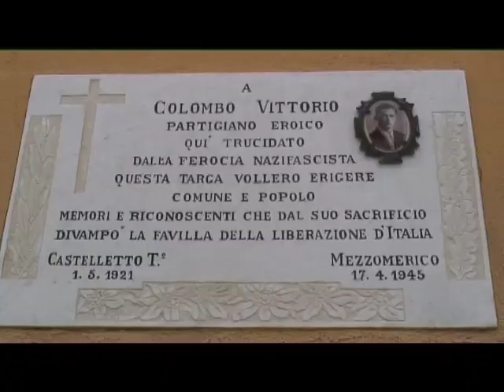Trailer corto mezzomerico sul partigiano Vittorio Colombo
making off di un corto sul partigiano vittorio colombo